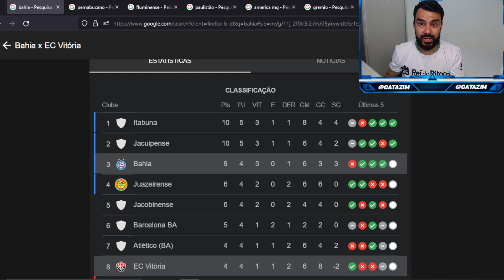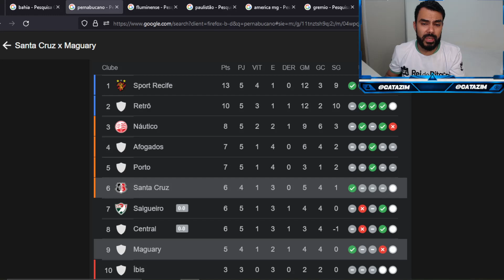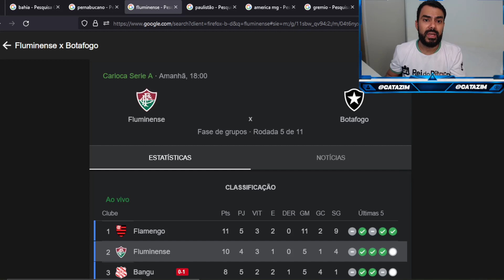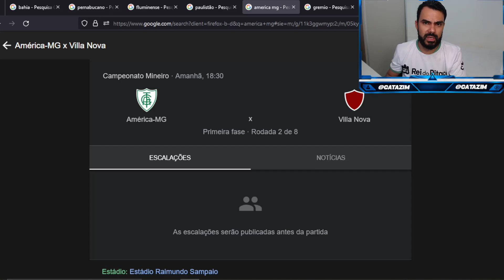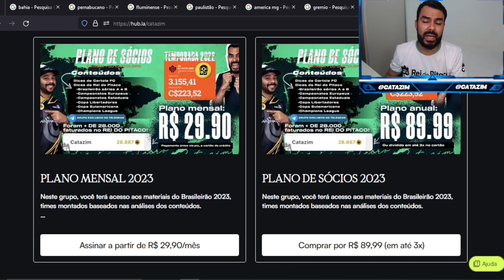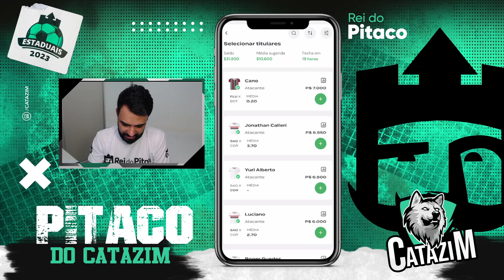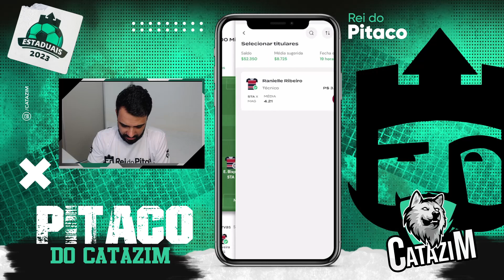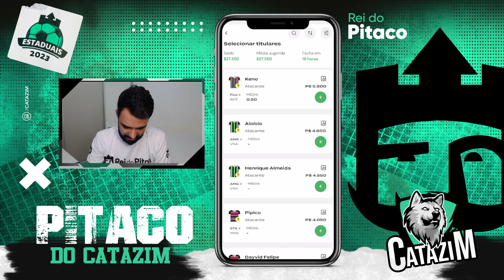DICAS PARA A LIGA DOS 200 MIL NO REI DO PITACO (ESTADUAIS)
🔵Baixe o app da StockSports🔵
Já pensou em concorrer a R$2500 em premiação👇🏼

🟩A2SPORTS.BET🟩
👇🏼FAÇA SUA APOSTA COM QUEM ENTENDE👇🏼

🟤DG.IMPORTS🟤
👇🏼Faça seu pedido aqui👇🏼

catazim
cartola express
catazim
CARTOLA RESENHA
Fluminense
Cano
Ganso
 Keno
ligados200mil
Bahia
Everaldo
Ricardo Goulart
Botafogo
 Tiquinho Soares
Vitória
Bahia
Lucas Mugni
Fluminense
Grêmio
Luis Suárez
Bitello
Bahia
Biel
Rezende
Vitória
Santa Cruz
Michel Douglas
Victor Sá
Botafogo
Fluminense
América-MG
Juninho
Benítez
Diego Souza
 Anderson Ceará
Bahia
Nicolás Acevedo
 Ricardo Goulart
Rezende
Vitória
Rodrigo Andrade
São Paulo
Corinthians
 Jonathan Calleri
Luciano
Wellington Rato
Yuri Alberto
Roger Guedes